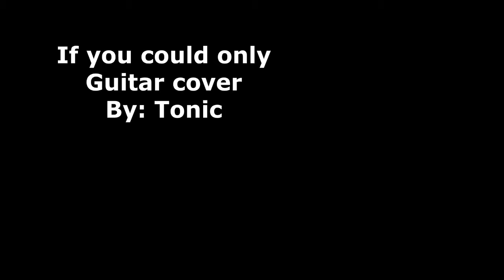If i could only (TONIC) Guitar cover